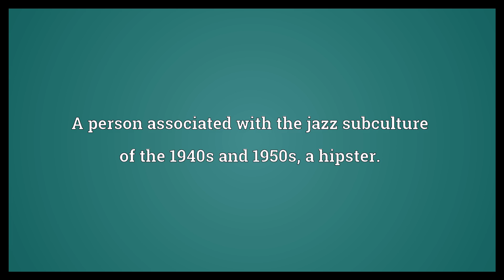Hepcat Meaning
Video shows what hepcat means. A jazz performer, especially one from the 1940s and 1950s.. A person associated with the jazz subculture of the 1940s and 1950s; a hipster..  Hepcat Meaning. How to pronounce, definition audio dictionary. How to say hepcat. Powered by MaryTTS, Wiktionary